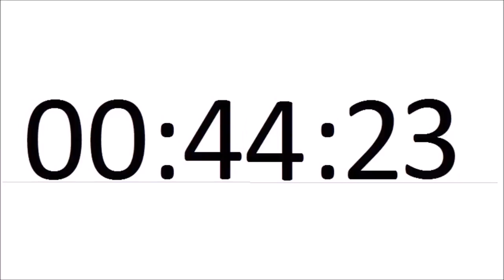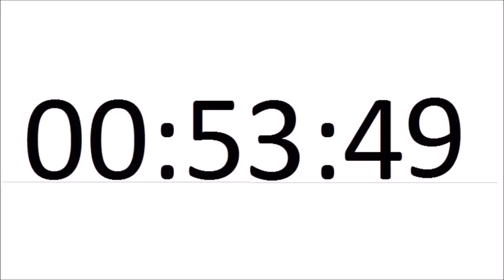NoobaS:Секундомер 1 Час